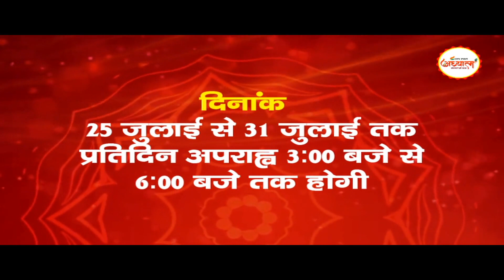मां-बाप का खाना बना बेटियों के लिए जान का दुश्मन! ट्रेन से कटकर एक बेटी की मौत!